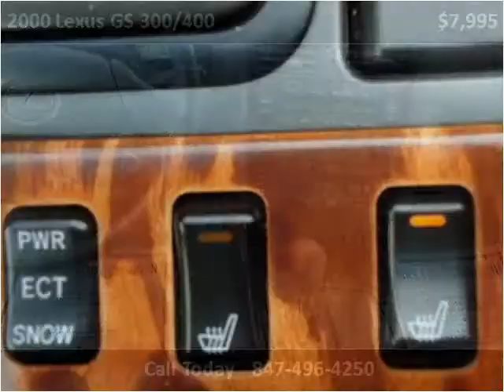2000 Lexus GS 300/400 Used Cars Palatine IL